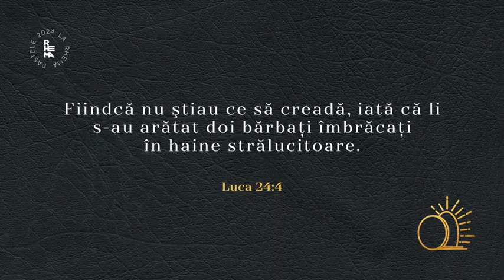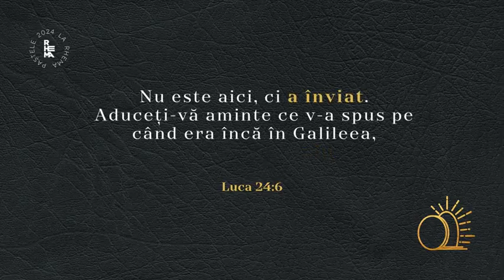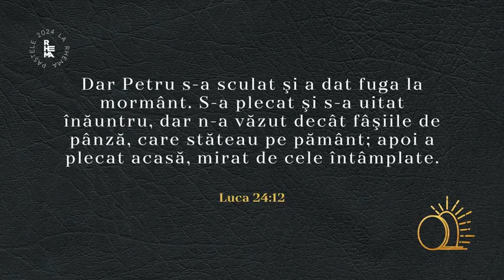Cristian Popa - Este viu!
Biserica Rhema Iași - mesaj de încurajare și zidire spirituală, rostit de pastorul Cristian Popa, în data de 5 mai 2024. Predici pentru vremuri grele